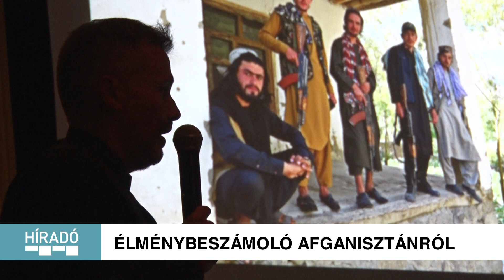Kanizsa TV Híradó - Élménybeszámoló Afganisztánról